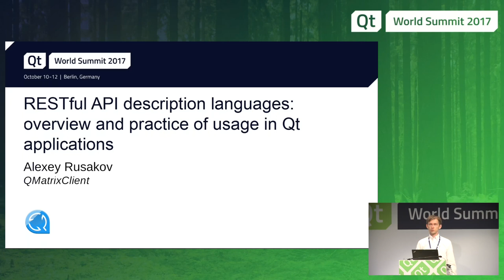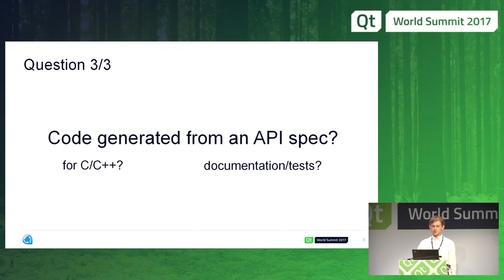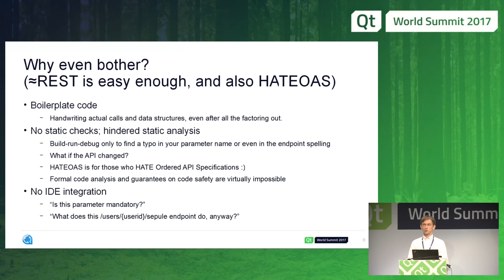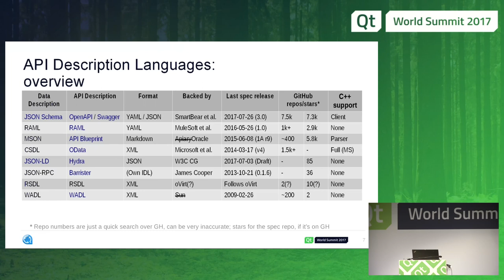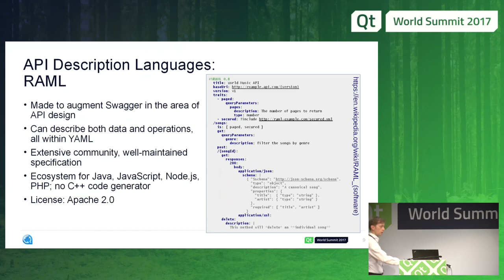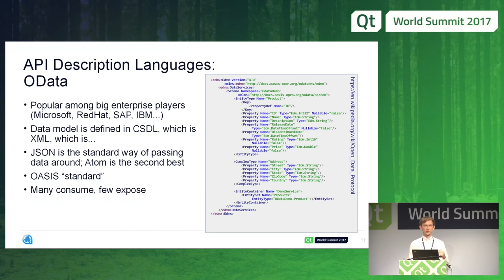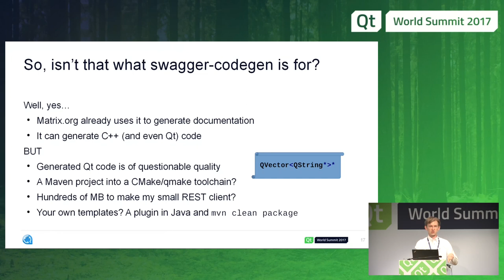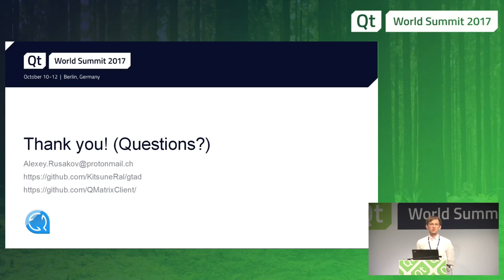QtWS17 - RESTful API description languages, Alexey Rusakov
Public APIs are taking the world by the storm, with REST being a popular pattern for anything that faces the Web. Good public APIs usually have a formal definition that can be consumed by humans as well as computers, written in one of RESTful API Description Languages (ADLs). Unfortunately, when it comes to generating API stubs from an ADL, C++ turns out to be a second-class citizen. The talk will first browse over most used RESTful ADLs from a Qt client application developer’s standpoint. Then the author will share his experience of dealing with an API for the Matrix collaboration platform that has a definition in Swagger/OpenAPI format; in particular, making a C++ code generator for OpenAPI. Finally, a question of OpenAPI and other ADLs usability in lower-level areas such as IoT will be raised and, with the help of the audience, hopefully answered.